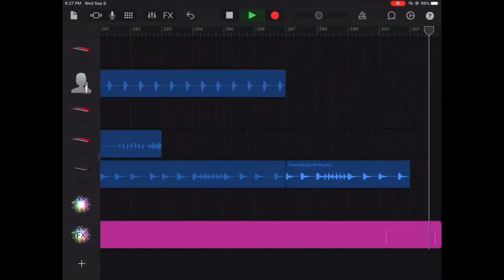Blinding blades (cool song)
Hopefully will be posting more soon